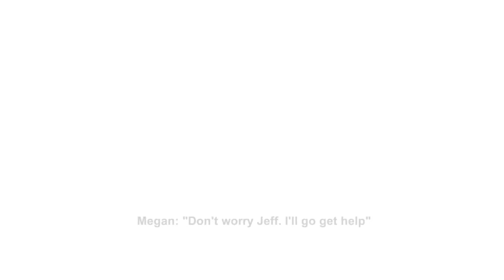Power Drill Massacre